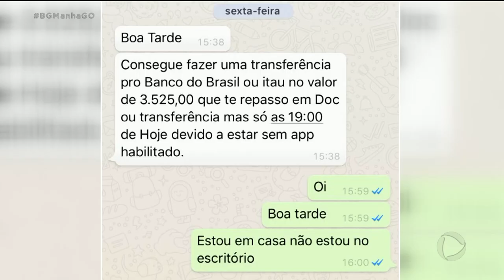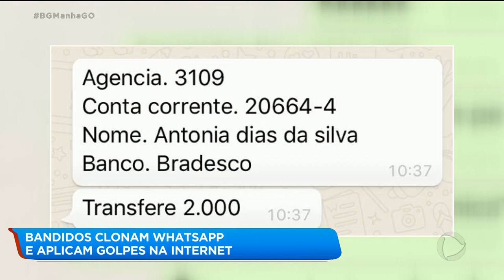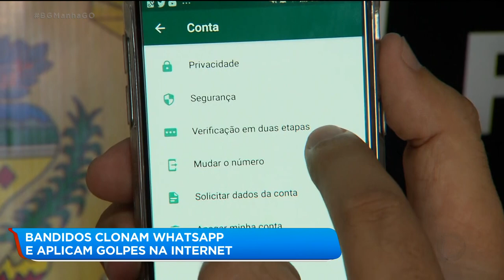BANDIDOS CLONAM WHATSAPP E APLICAM GOLPES NA INTERNET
Agora preste atenção neste golpe que têm sido aplicado. Bandidos estão clonando linhas telefônicas e passam a mandar mensagens pedindo dinheiro como se fosse o dono da linha.